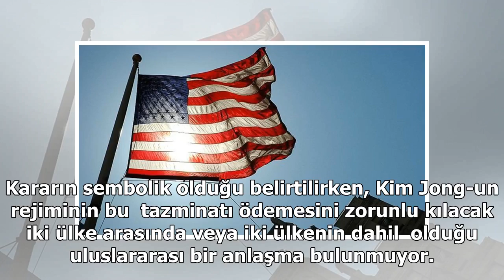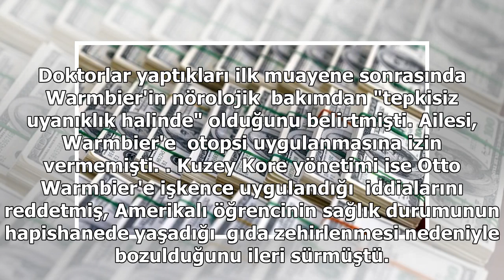1 milyar dolarlık tazminat davası sonuçlandı - 24H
1 milyar dolarlık tazminat davası sonuçlandı - 24H

ABD'de Federal Mahkeme, Kuzey Kore yönetimini  Amerikalı öğrenci Otto Warmbier'e işkence edildiği gerekçesiyle 501 milyon dolar  tazminata mahkum etti.  Kuzey Kore'de bir yıl tutuklu kaldıktan sonra serbest bırakılan ve bunun ardından kısa sürede hay...